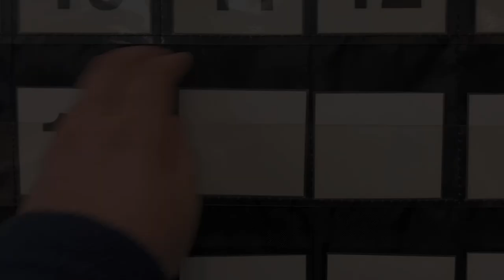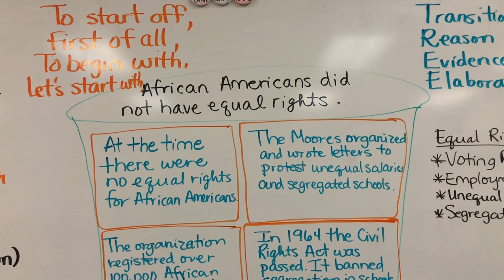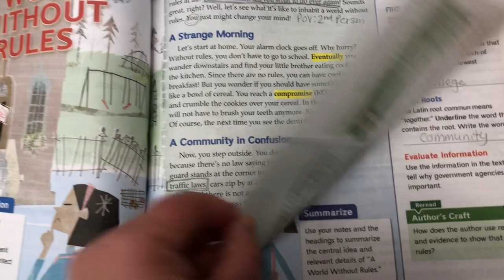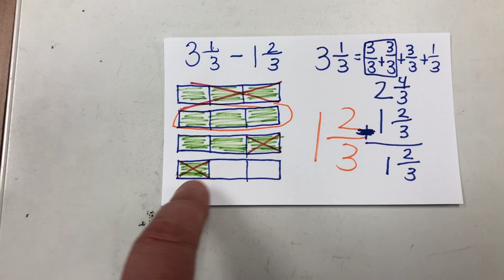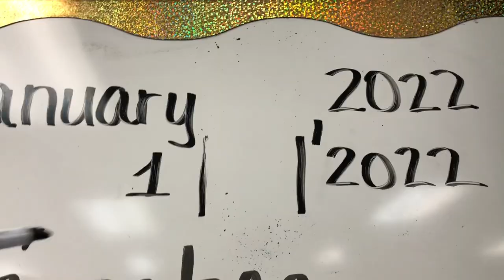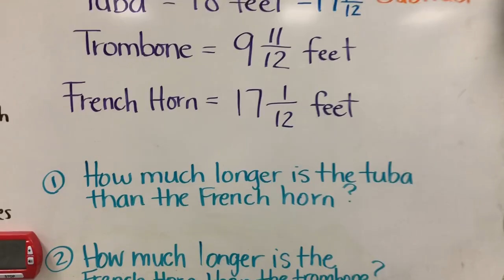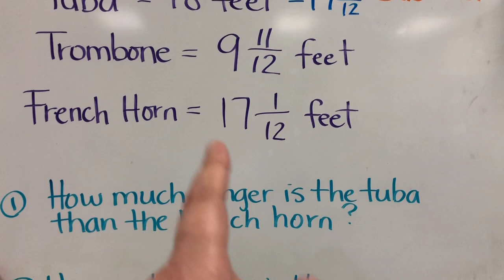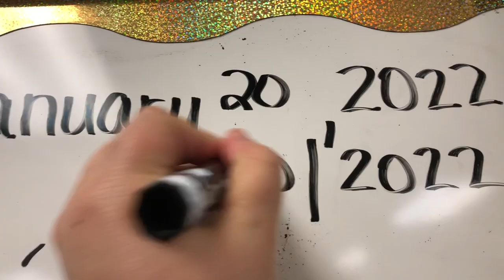Breaking Under Pressure | Teacher Vlog S5 E22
It's the end of the second quarter and a short eventful week. Come along and see the learning that happened in our classroom and how the week went. If you're new to my channel, my name is Mariely Sanchez and I'm a 4th grade teacher in South Florida. *~* See below for more info *~*